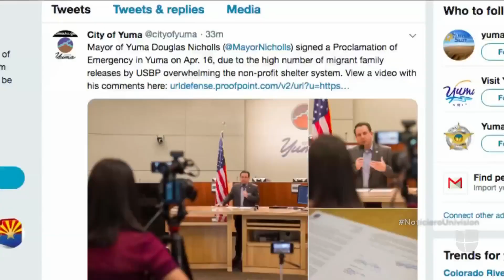Cerca de 400 inmigrantes cruzan la frontera por Arizona y se entregan a la Patrulla Fronteriza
Un video dado a conocer por autoridades estadounidenses muestra el momento en que los indocumentados descienden de autobuses en el lado mexicano y luego atraviesan el cerco. Los migrantes tuvieron que esperar más de 10 horas para ser trasladados del desierto a centros de detención, lo cual puso en aprietos la capacidad de la agencia federal. Por otro lado, el alcalde de Yuma declaró estado de emergencia ante el incremento de familias que son detenidas por Inmigración.